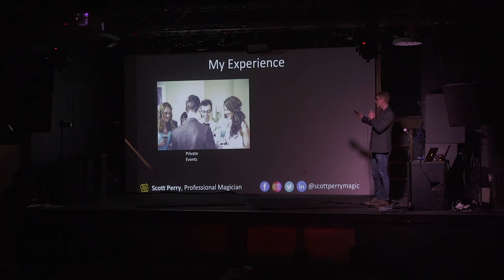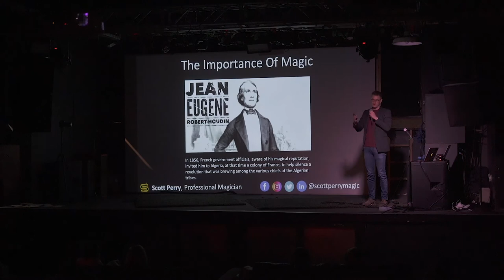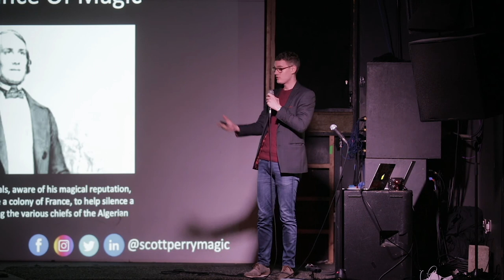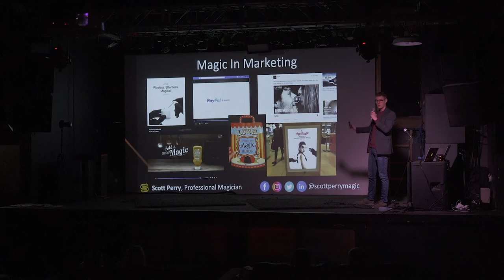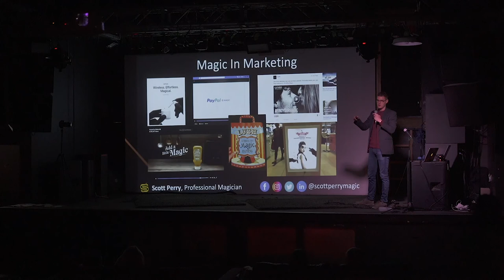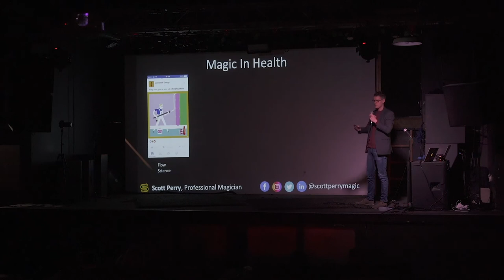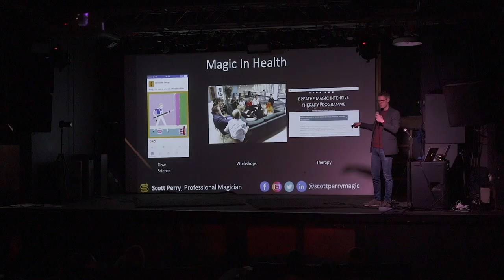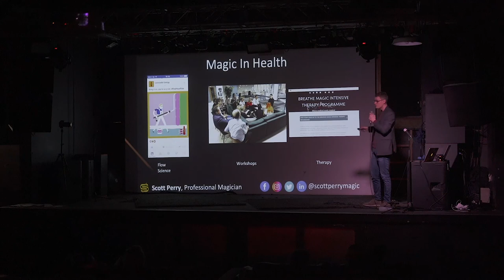Why learning doesn't stop when you graduate - Scott Perry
Date: 13th February, 2020
Event: Leeds Digital Drinks x Hey!
Talk: Why learning doesn't stop when you graduate
Speaker: Scott Perry, Professional Magician

Scott Perry is a professional magician catering for corporate events, private events and special events. Scott has worked with royalty on a number of occasions and provided entertainment solutions for Olympic athletes, Hollywood celebrities and a variety of notable entrepreneurs.

With 20 years experience as a magician and 7 years as a full time professional there is no one else at Scott's age to rival his experience, talent and portfolio of work. Scott is undoubtably one of the UK's top magicians.

Hey!